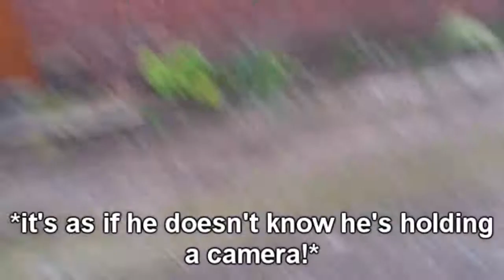Airsoft Gunfight - Episode 2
Me and the camera man (Joe) scout out to find the enemy.

A 2v2 between me (with a CQB DP RIFLE) and my friend Kristian (with an M85 G36). Both guns bought online at JustBBguns.co.uk